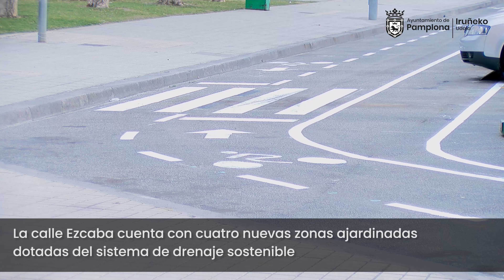El entorno de la calle Ezcaba de la Txantrea mejora sus condiciones de movilidad